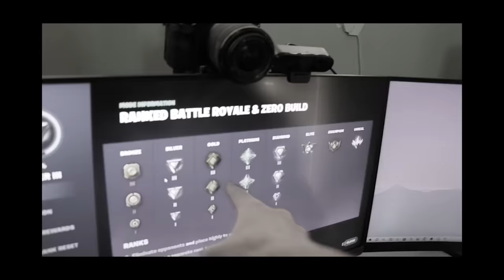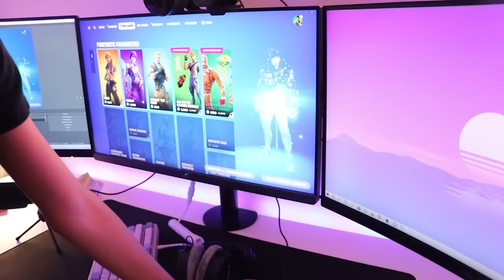We Swapped Ranks in OG Fortnite for 24 Hours!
In today's Video me and my little brother swap Fortnite Ranks to see if we could still perform well!

Use Code: "Reaxtion" In the Fortnite Item Shop!